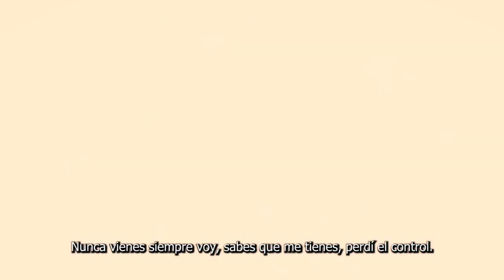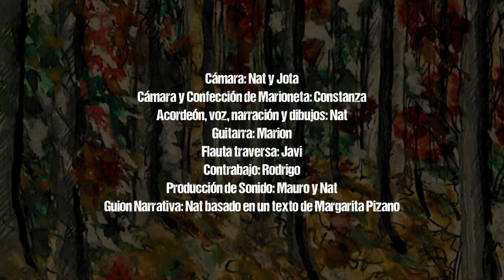Marioneta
Canción realizada el 2011 y narrativa de Margarita Pisano incorporada el 2021, video terminado el 2022